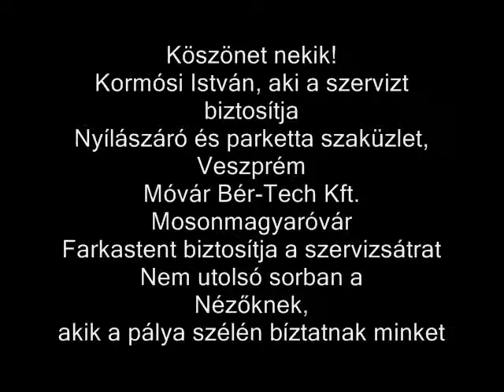Mol Bátor Sirok